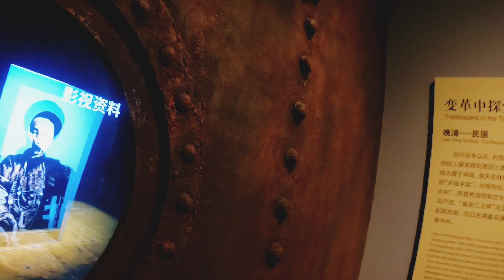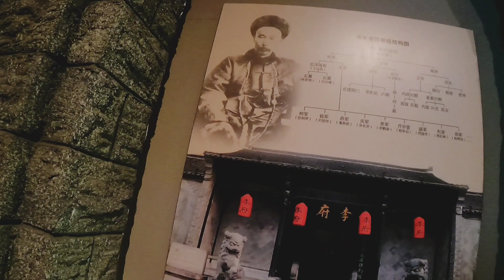Qin Dynasty in China| Amazing History